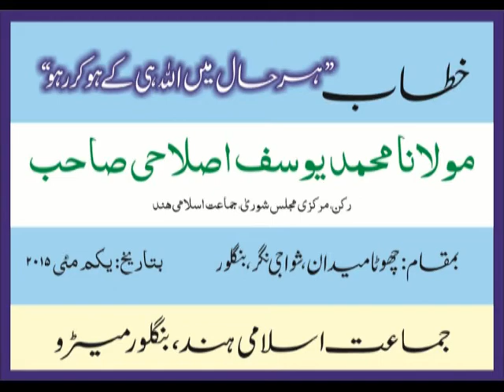Moulana Muhammad Yusuf Islahi Sb in Khitab-e-Aam of Bangalore (1st May 2015)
Moulana Muhammad Yusuf Islahi Sb addressing the Khitab-e-Aam in Bangalore on "Har haal mae Allah hi k ho kar raho"